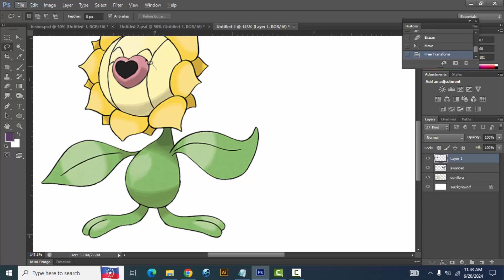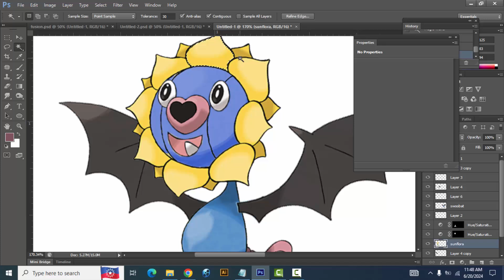Pokemon Fusion | Sunflora + Swoobat | pokemon infinite fusion